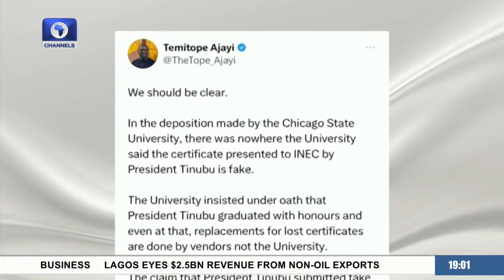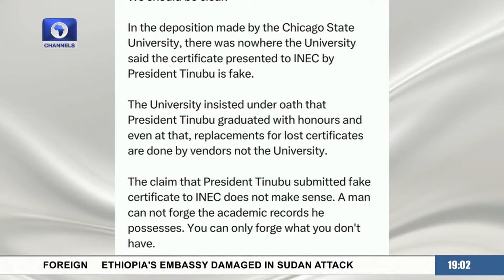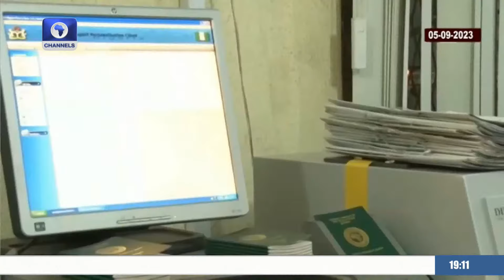'Nigerians May Submit Passport Applications Online From December' -Interior Minister |Politics Today